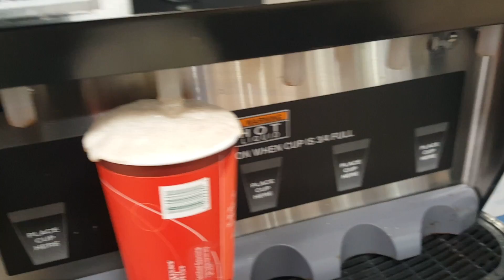Monday, Monday, Filming on a mission, ep 22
Why I love mondays, it was a very productive day.  Yes, I was on a Mission.  I got a couple of great shots for a "passion project" I'm working on.  I wish I had got more footage, but that's part of learning a vlog, you learn what to shoot and how to use it.    You always envision these videos will come out better then they do.

Music
Working in New York - David Cutter Music

Cameras
Samsung Note 5
Nikon D3200
Nikon D3300

Mic
Conica CVM-V30